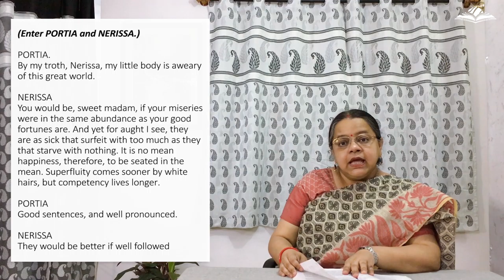Act 1 Scene 2 (The Merchant of Venice) Line-wise Explanation & Scene Summary | by Ranjini Dasgupta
In this video, we discuss 'Act 1 Scene 2' of "The Merchant of Venice".
Line by Line explanation as well as the Act Summary.

If you have any requests or recommendations, write them down in the comments section.

Remember to click on the bell to get the latest video of New Horizons！

Prohibit unauthorized theft, secondary editing and re-uploading of my
videos on YouTube and other platforms.